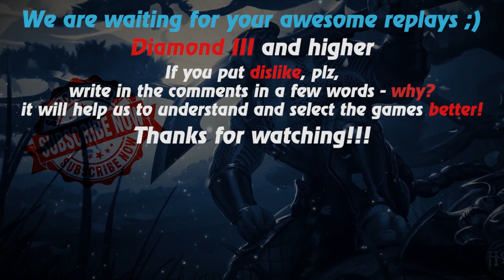HoN replays - Prisoner 945 - 🇹🇭 By`Apple Gold I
Watch a new hon replays by Replays HoN team about Prisoner 945, who makes 21 kills in 31 minutes with his skills

Game: heroes of newerth, hon
Version: 4.7.6
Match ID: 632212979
Music at the end: anthem of  Thailand